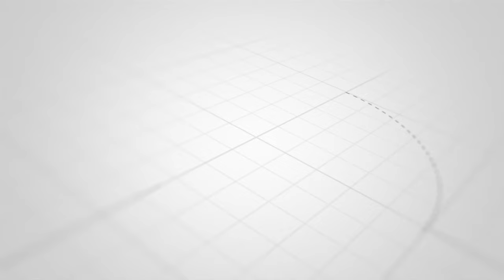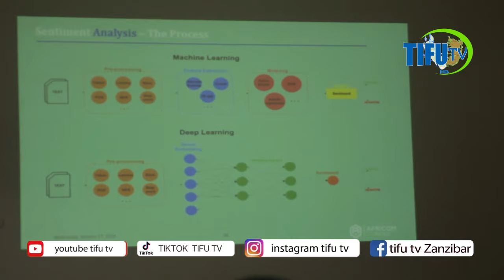SEREKALI ZITAMBUENI ATHARI ZA UTALII